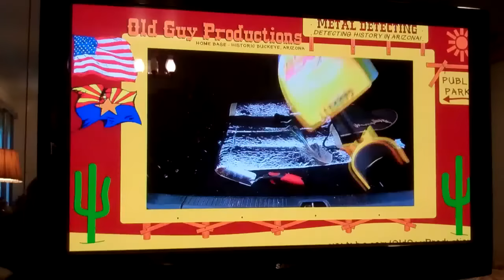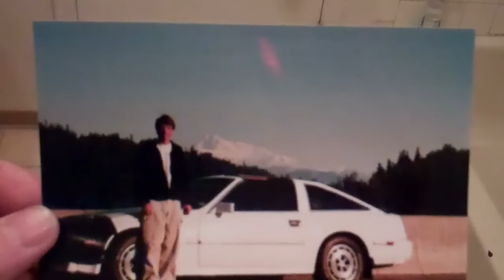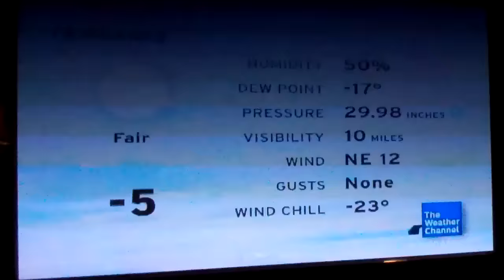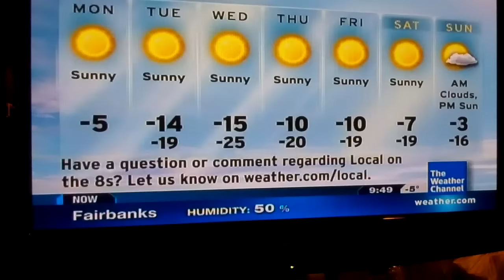162nd hunt 2012 (windchill ring) -25f am hunt fairbanks alaska.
took monday off as usual to go metal detecting
the temp was minus 10 F with 10 to 15 mph winds
making it -25 below zero
first find of the day was a silver looking ring
plus lots of trash and clad
sti;; using the metal detector cover (heated)
and it is working great